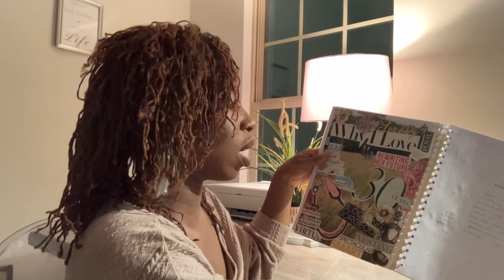hello new year, how I use my planner for self care and more